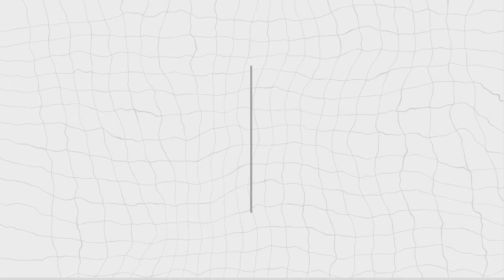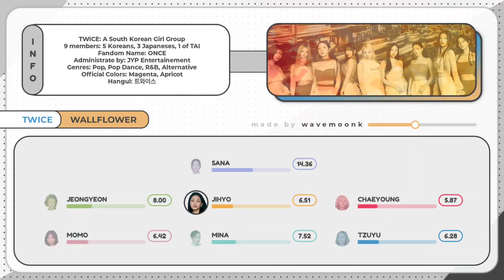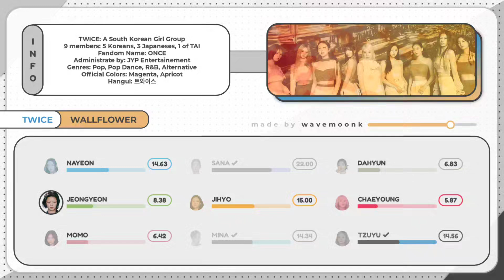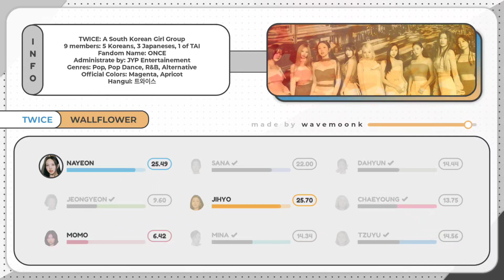TWICE - WALLFLOWER (Line Distribution) Color Coded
All Rights Reserves to: @JYPEntertainment
Line Distribution/HowWouldSing/LyricsColorCoded: TWICE '트와이스' - WALLFLOWER